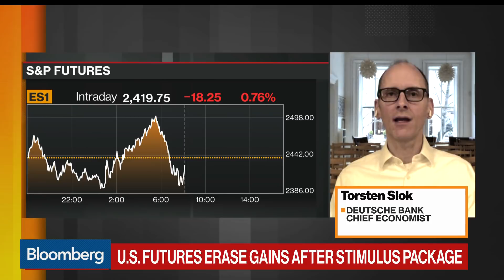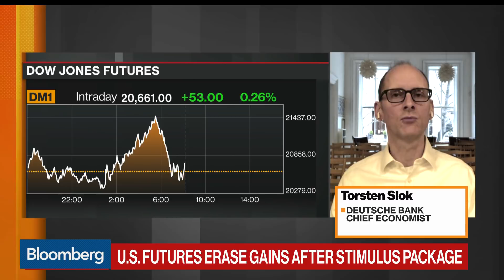Stimulus Plan Flattens the U.S. Recession Curve, Economist Slok Says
Mar.25 -- The federal government's $2 trillion stimulus plan flattens the recession curve and the focus now has to be on flattening out the virus curve, Deutsche Bank Chief Economist Torsten Slok says in an interview with Bloomberg's Alix Steel on "Bloomberg Daybreak: Americas."